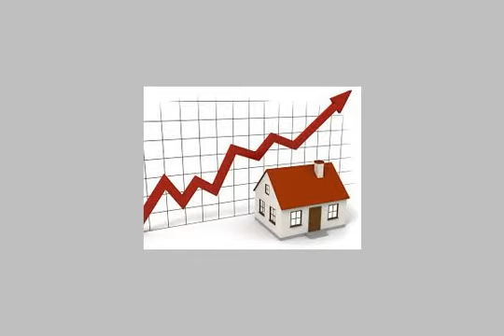Chalet For Sale In North Coast - mlseg.com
Chalet For Sale In North Coast بالساحل الشمالي بجد .. شاليهات مساحات مختلفه .. مقدم يبدا من 38 الف .. تسهيلات في السداد ..نحن الملاك .. ومفاجاه صيف 2013 يمكنك ان تتمتع بالتمليك الجزئي .. وحدات مساحات 85م بحديقه خاصه .. مفروش علي اعلي مستوي معد ومجهز .. فقط ادفع 4500جنيه وتملك واقضي اجازه ممتعه للحجز والاستعلام : - الساحل الشمالي - Egypt Real Estate | North Coast | Chalet For Sale